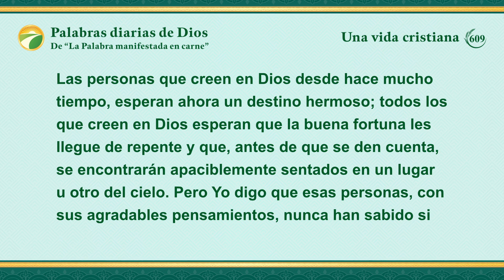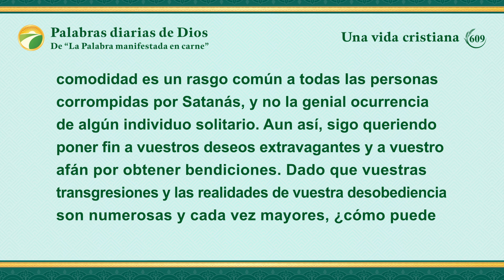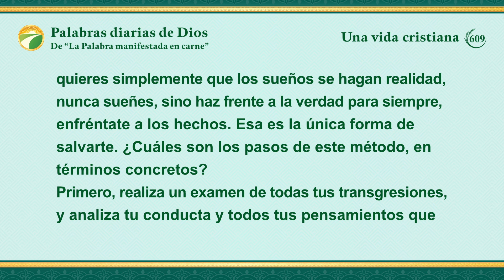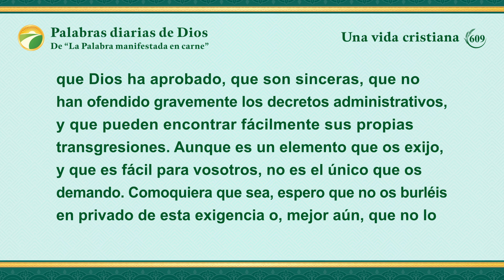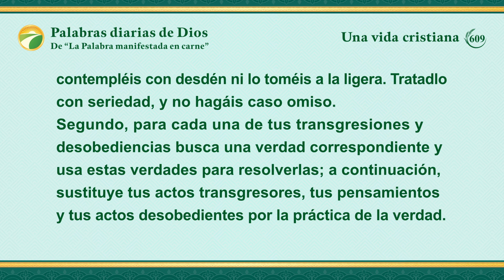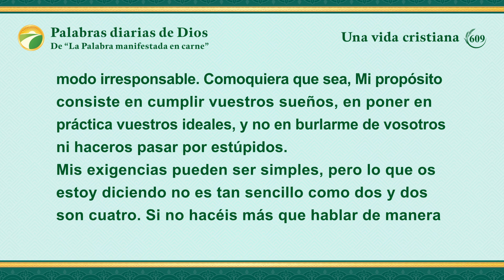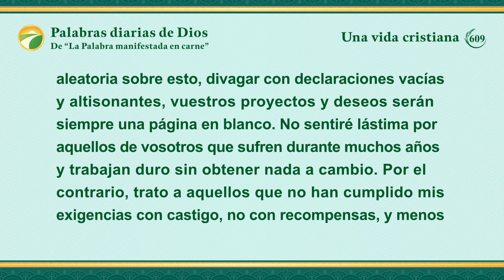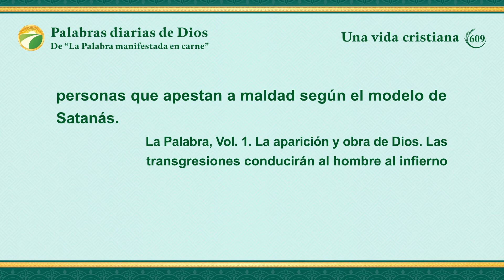Palabras diarias de Dios: Destinos y resultados | Fragmento 609